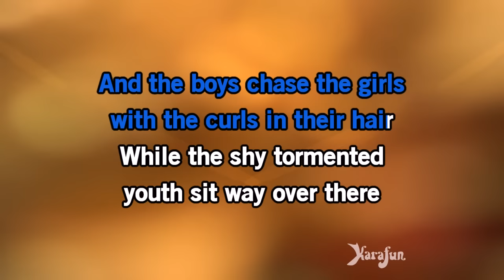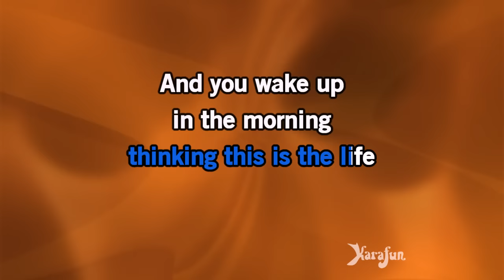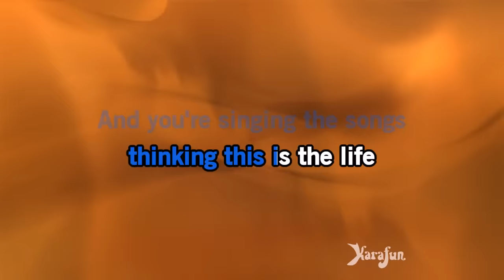This Is the Life - Amy Macdonald | Karaoke Version | KaraFun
ℹ️ This version contains a low volume vocal guide to help you learn the song. The karaoke version without the vocal guide is available This recording is a cover of This Is the Life as made famous by Amy Macdonald. This version is not the original version, and is not performed by Amy Macdonald. This instrumental/playback version contains a vocal guide, the lyrics and backing vocals.